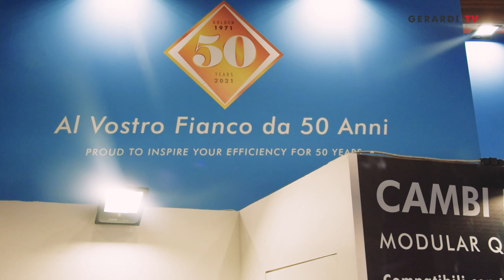GERARDI - Bimu 2020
Gentile cliente, abbiamo apprezzato la tua visita al nostro stand alla BIMU 2020 di Milano e ti ringraziamo per l'interesse dimostrato nei confronti dei nostri prodotti.

Se non hai avuto la possibilità di visitare il nostro stand puoi visitare il nostro sito.